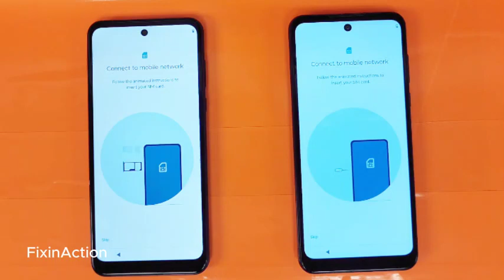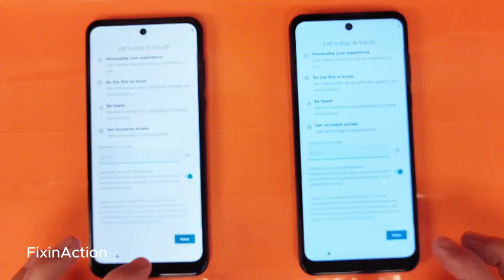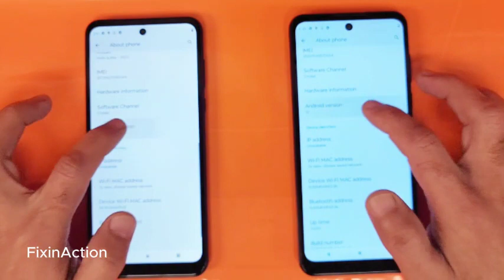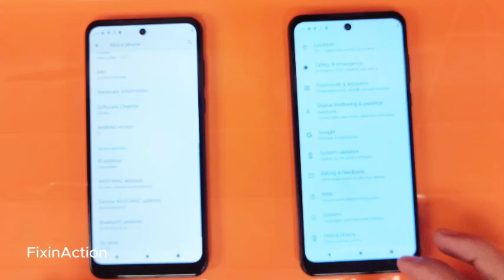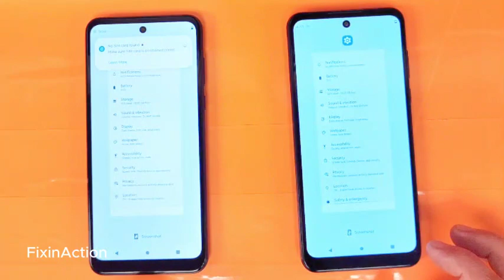Motorola Moto G Play 2023 vs Motorola Moto G Power 2022 Speed vs Style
Track: Infraction- I Get Down